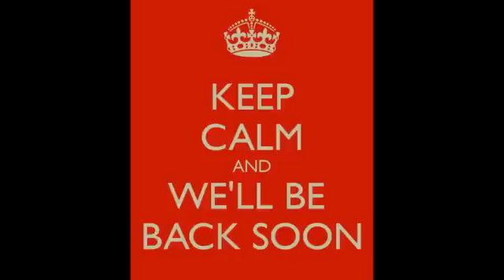LIUG Indie Stream #52 - Dec 11, 2013 | Fear The Hero